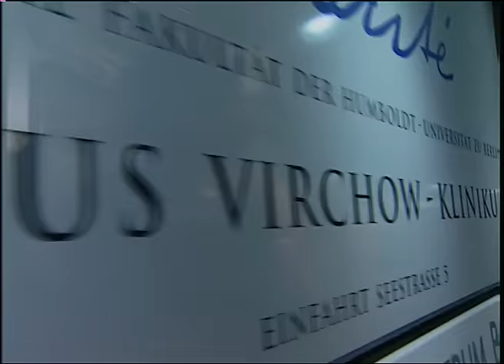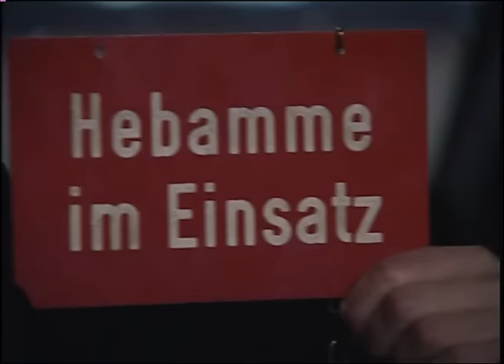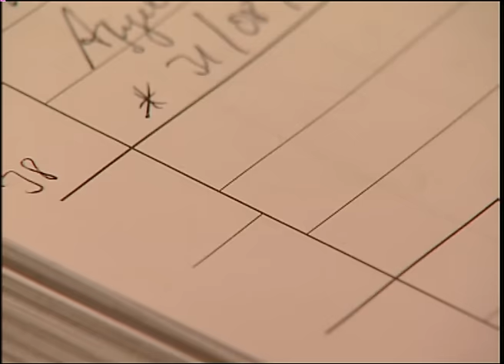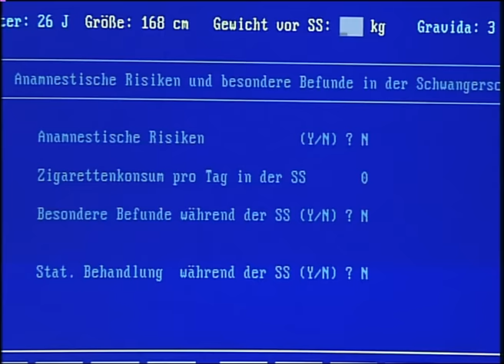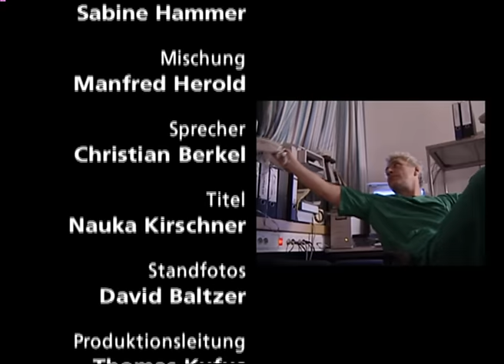Geburtsstation Berlin - Folge 01/10: Ein Baby lässt auf sich warten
Nadja Hoffmann erwartet ihr zweites Kind, ein Junge soll es werden. Doch sie hat Angst vor den Wehen, vor den Schmerzen der Geburt, und verlangt nach einer Betäubung. Mit einer Rückenmarksnarkose könnte sie schmerzfrei gebären. Für die Anästhesisten eigentlich Routine – doch bei Frau Hoffmann kommt alles anders.

Der Arbeitstag einer freiberuflichen Hebamme hat 24 Stunden. Das gilt auch für Sabine Quante. Sie hat eigentlich Feierabend und freut sich auf einen ruhigen Abend. Dann klingelt ihr Handy. Thomas Knorr ist am Telefon. Seine Frau ist hochschwanger. Das Kind kann jeden Augenblick zur Welt kommen. Sofort macht sich Sabine auf den Weg ins Virchow-Klinikum der Charité. Jede Minute zählt.  Auch Nadja Hoffmann erwartet ein Baby. Ihr zweites Kind soll ein Junge werden. Aus Angst vor den Schmerzen verlangt sie eine Rückenmarkbetäubung. Der Eingriff ist für die Anästhesisten eigentlich eine Routineangelegenheit. Doch bei Frau Hoffmann befürchten sie Komplikationen - und behalten Recht.

Licensed by zero one film